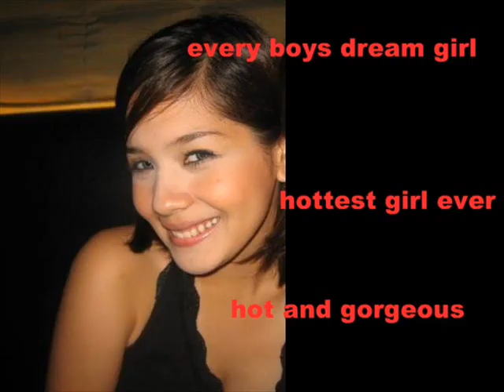eda nolan-ho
the ultimate teen sensation becomes a hot mama..